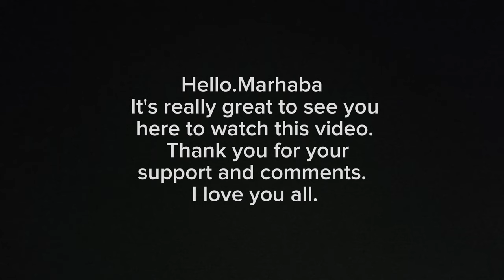Jordan petra the beauty of desert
Petra is an ancient and legendary place in Jordan known for its magnificent sandstone cliffs and unique architecture. Carved into colossal canyons, Petra's majestic temples and structures mesmerize visitors. With a rich cultural heritage from its strategic location along trade routes throughout history, Petra invites explorers to uncover its mystique and beauty.